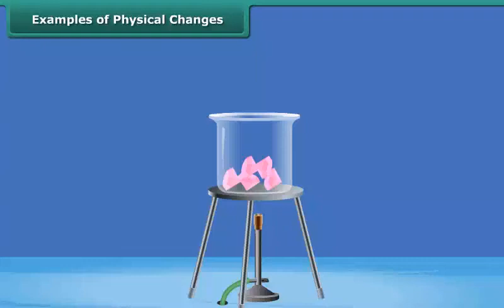Examples of Physical Changes Part II